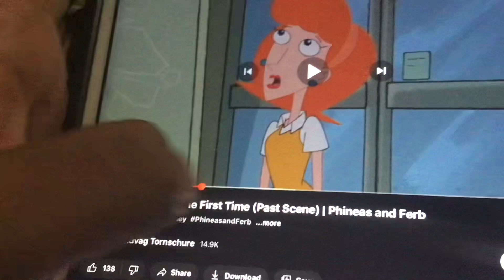Moncia Gang The Day Of The Rolle For Me?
Mom Get In Trouble Monica Jimmy Maggy and Smaunge